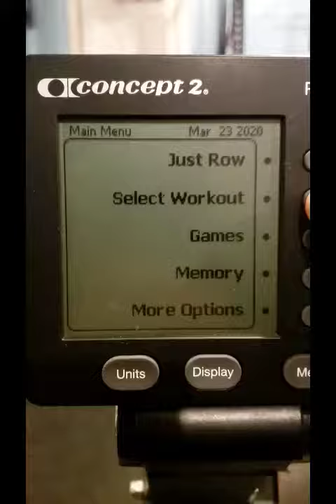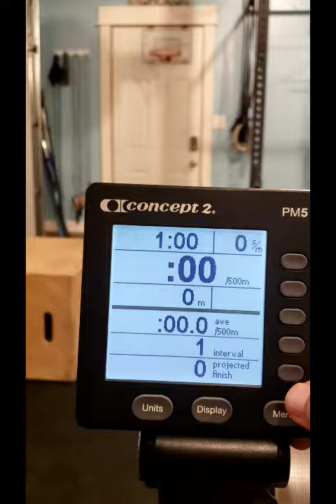Concept 2 custom intervals 1-2-3-4-5-4-3-2-1